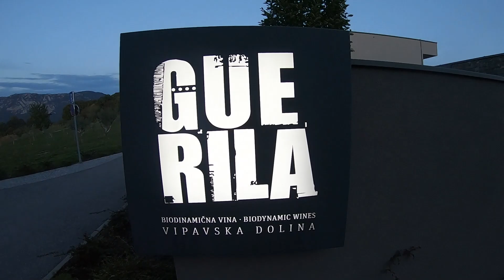Radijci med trto in vinskimi sodi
Z zakoncema Petrič, ki domujeta na prekrasni Planini nad Ajdoviščino, smo se spoznali na letošnjih radijskih počitnicah v Albaniji. Že tam je pogovor hitro nanesel na njune vinograde in vino, ko je gospod Zmago z žarom pripovedoval o začetkih zgodbe Guerila, gospa Zorka pa o svojem vrtu in družini. :)